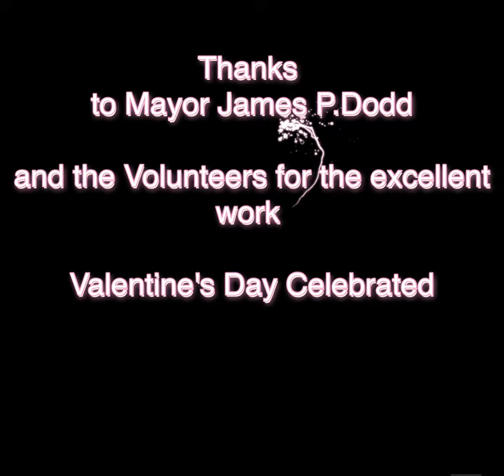Photos Valentine's Day Celebration in Dover NJ Mayor James P.Dodd